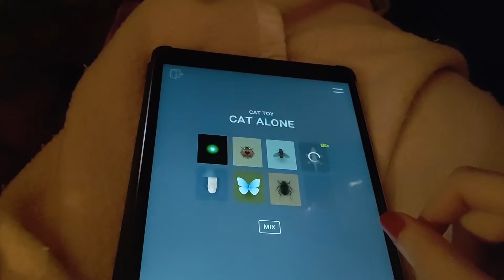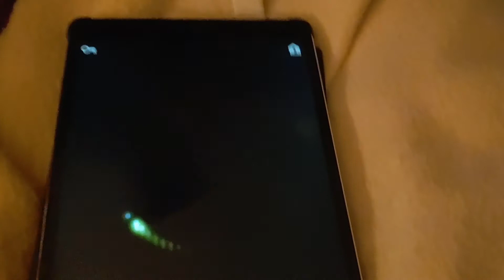Kitty Shenanigans | Tablet Laser Light Reaction - Rey and Mitz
Links:
Facebook Pages/Groups: